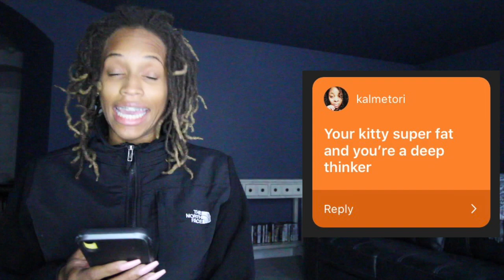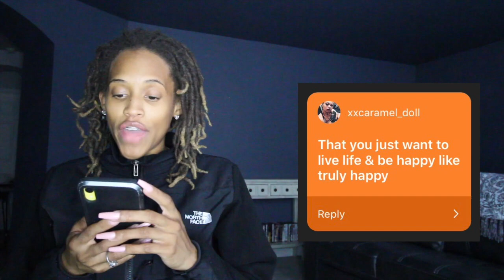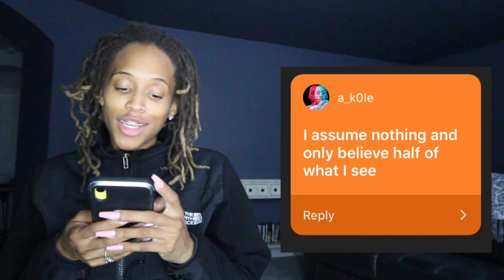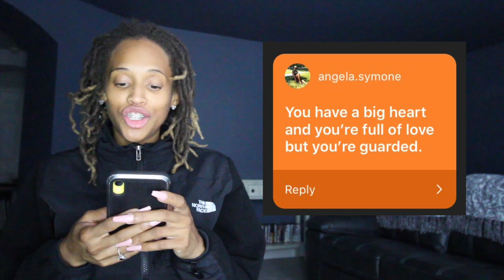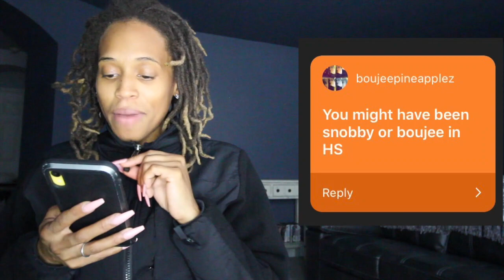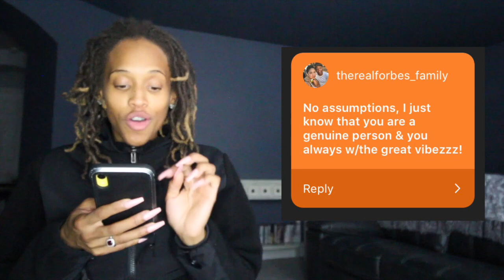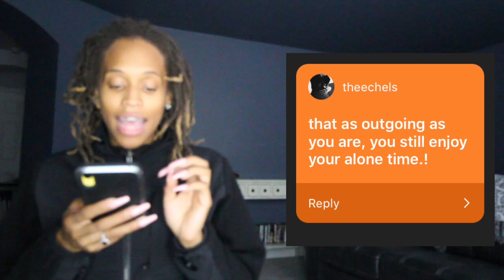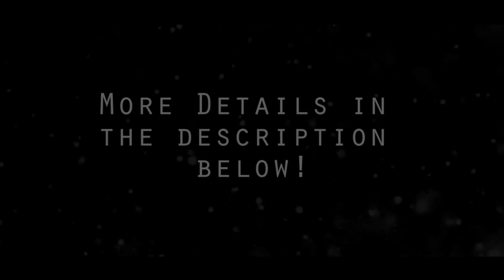Shawty Has No Chill & She Still Slide In My DMs... My Instagram Followers Assumptions Of Me 🤯Part 1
2nd Youtube Channel : J Fitness VibZ